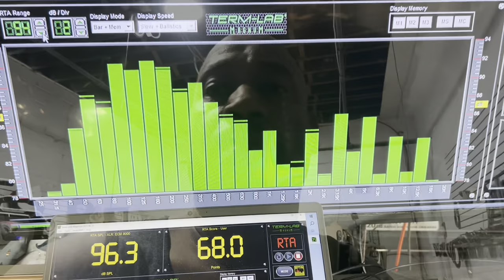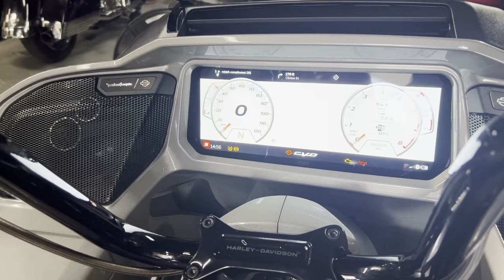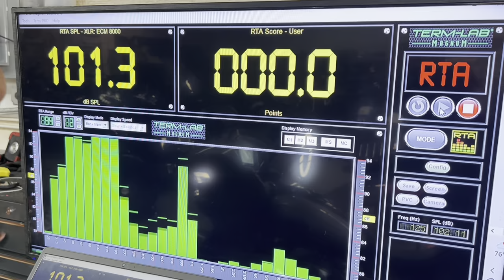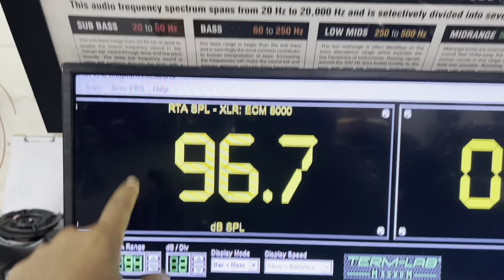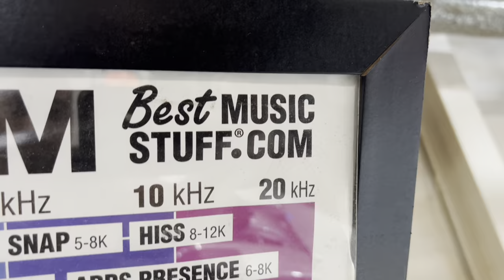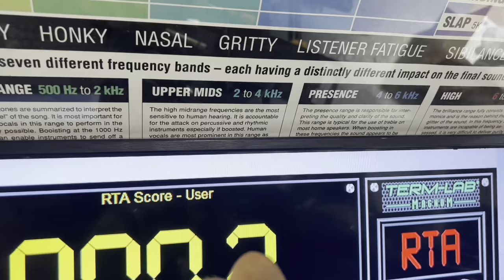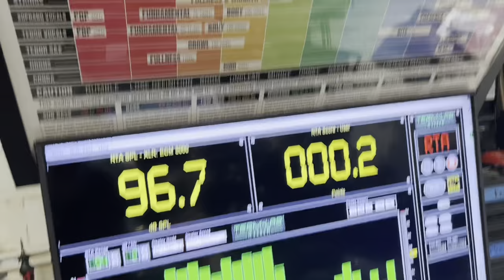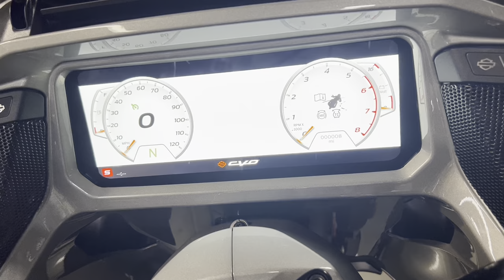NVS Audio takes delivery of their brand new 2023 Harley Cvo Road Glide demo bike for the shop.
NVS Audio takes delivery of their brand new 2023 Harley Davidson Cvo Road Glide demo bike for the shop.

We will be sharing videos of the full
Audio build as we get the bike ready to Debut at Sema 2023.

This video is us picking up the bike from the dealer and rta testing the factory cvo  audio system.

In this video we upgraded the factory 5x7 rear speakers to the 6x9 factory upgraded stage 3 speakers offered by Harley Davidson exclusive to the 2023 cvo Currently .